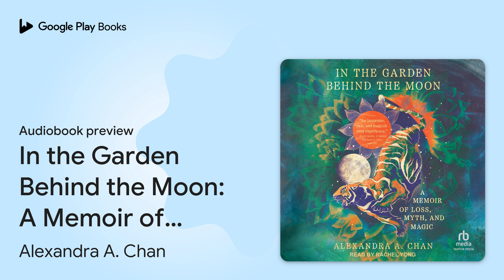In the Garden Behind the Moon: A Memoir of… by Alexandra A. Chan · Audiobook preview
In the Garden Behind the Moon: A Memoir of Loss, Myth, and Magic
Authored by Alexandra A. Chan
Narrated by Rachel Yong

0:00 Intro
0:03
3:39
16:11
18:35
1:13:02
1:18:32 Outro

BOOK DESCRIPTION

Alexandra Chan thinks she has life figured out until, in the Year of the Ram, the death of her father-her last parent-brings her to her knees, an event seemingly foretold in Chinese mythology. A left-brained archaeologist and successful tiger daughter, Chan finds her logical approach to life utterly fails her in the face of this profound grief. Unable to find a way forward, she must either burn to ash or forge herself anew. Slowly, painfully, wondrously, Chan discovers that her father and ancestors have left threads of renewal in the artifacts and stories of their lives. Through a long-lost interview conducted by Roosevelt's Federal Writers' Project, a basket of war letters written from the Burmese jungle, a box of photographs, her world travels, and a deepening relationship to her own art, the archaeologist and lifelong rationalist makes her greatest discovery to date: the healing power of enchantment. In an epic story that travels from prerevolution China to the South under Jim Crow, from the Pacific theater of WWII to the black sands of Reynisfjara, Iceland, and beyond, Chan takes us on a universal journey to meaning in the wake of devastating loss, sharing the insights and tools that allowed her to rebuild her life and resurrect her spirit.

Alexandra A. Chan is the author of Slavery in the Age of Reason: Archaeology at a New England Farm, as well as numerous journal articles and book chapters about the archaeology of northern slavery, early African America, and questions of race, place, identity, and becoming.

Rachel Yong is a SAG-AFTRA stage/film/voice actor and professional narrator for both audiobooks and long-form journalism. She currently narrates with Penguin Random House, Sony's podcasting division, Let's Hear It! Studios, and TDW+Co.

AUDIOBOOK DETAILS

Language: English
Publisher: Tantor Media Inc
Published on: August 27, 2024
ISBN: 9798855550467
Duration: 13 hr, 5 min
Genres: Biography & Autobiography / Cultural, Ethnic & Regional / Asian & Asian American, Biography & Autobiography / Personal Memoirs, Biography & Autobiography / Women